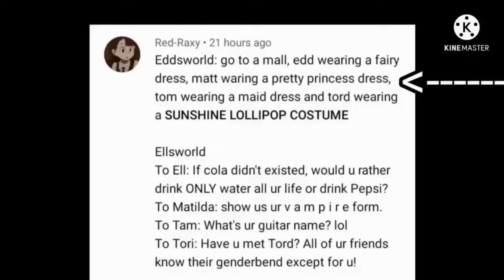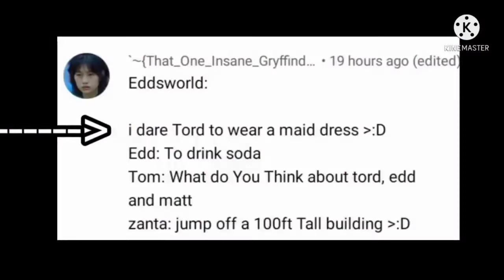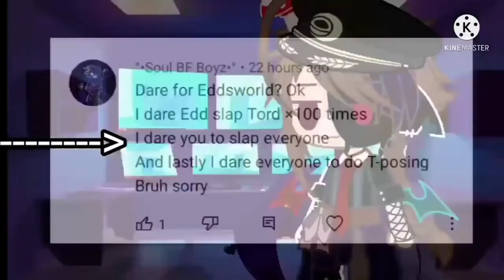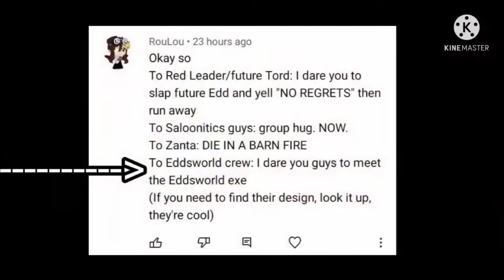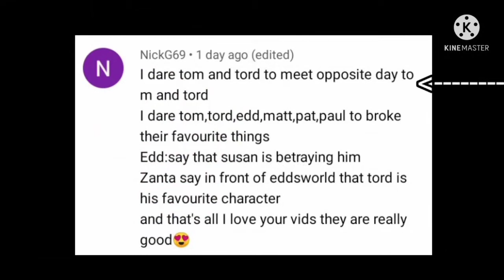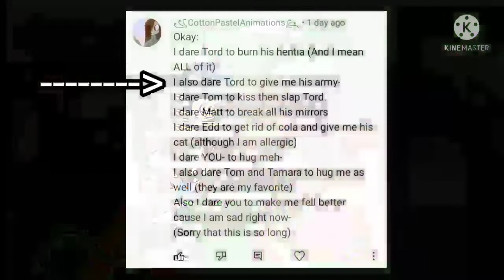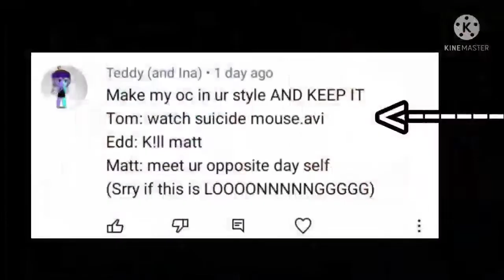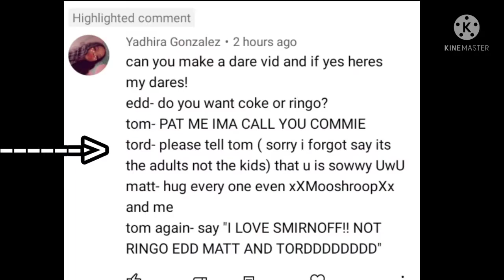Dares°2k special°no music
Unfortunately there is no music except for the sunshine lollipops.

Sorry if I misread your dare